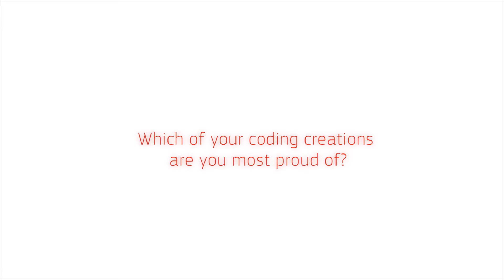EU Code Week 2016 - Which project you are most proud of?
EU Code Week 2016 – a week to celebrate creating with code – will take place 15-23 October. We asked some of the EU Code Week ambassadors "Which of their coding projects they were most proud of?" Building an app that tweets when hens lay eggs, encouraging kids in hospitals to learn to code, working with teachers around Europe to encourage coding in schools were among their answers. Check out the video!